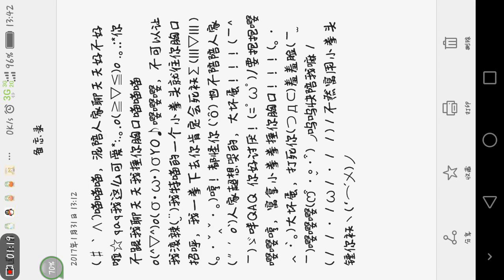【single咲】信不信人家拿小拳头锤你胸口！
最近好多人读哎。。。然后迫于淫威（并不是）还是读一下。。。发现只要读了居然还很有意思？？？我应该是个假的咲咲，点个关注嘛哥哥姐姐，不然小拳拳捶死你哦～～（声音是不好听哈？？手机也就这样了）
233333 对了，求弹幕求关注求弹幕求关注求弹幕求关注！！重要的事情说三遍